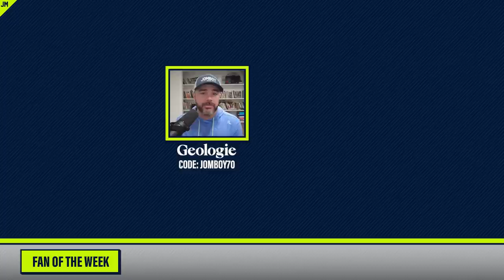Kid wins $2,000 playing cornhole and the best curling shot ever | Things You Missed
0:00 Crazy strip tackle
0:15 Intro
0:29 Best curling shot ever
2:01 National Lacrosse League playoff push
3:14 New Zealand basketball
4:36 Cornhole championships
6:13 Fan of the Week

Jomboy Media
Midtown Station